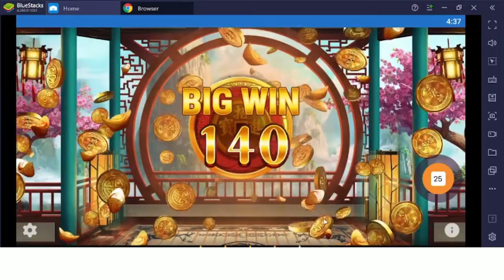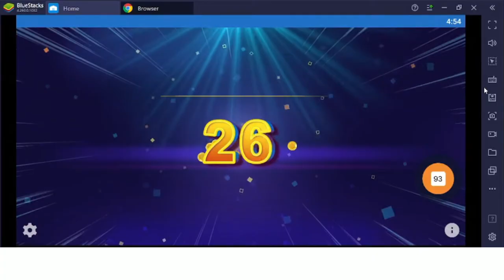TOP 10 best Hollywoodbets Spina zonke games(who's the winner???)